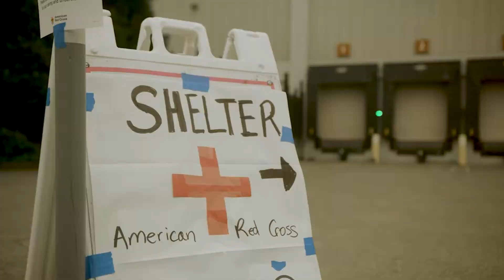G Fuel Overdrive with The Red Cross Recap Video